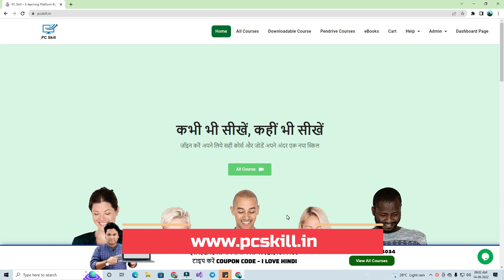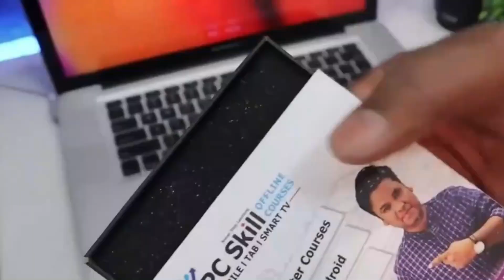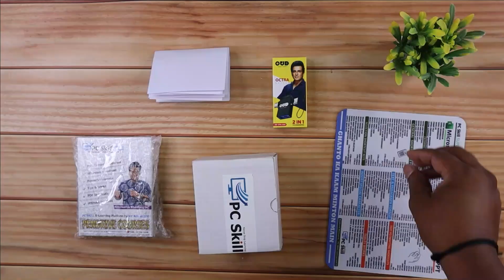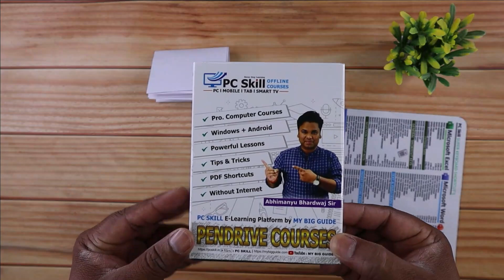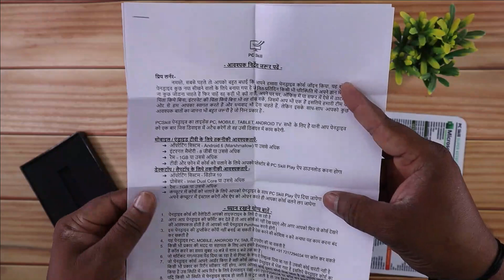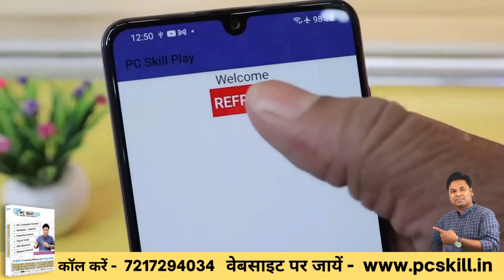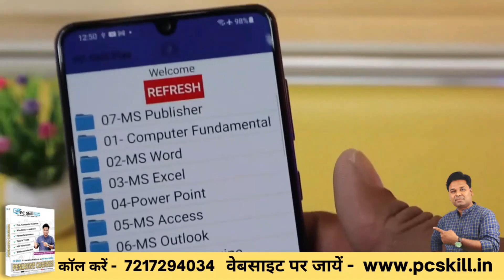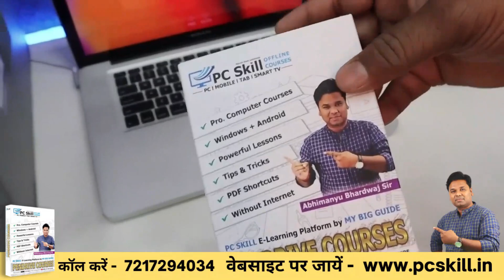🔥 बस टाइप करो ❤ I LOVE HINDI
✔- Join All Computer Course  -
✔- Join Pendrive Course -

2 - My Big Guide - 3gvRTtq
3 - My Mobile Guide - 3gurBIe
4 - My Computer Course - 3xpX8R6
5 - Graphic Gyan - 3vsSz7n
6 - Only Excel - 2SwHxAB
7- CCC Guide - 3gzdEJa
8 - PC Skill - 35ttVbZ
9 - My Buying Guide - 3f3ENR1